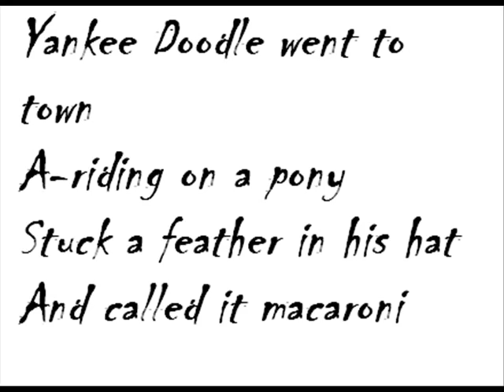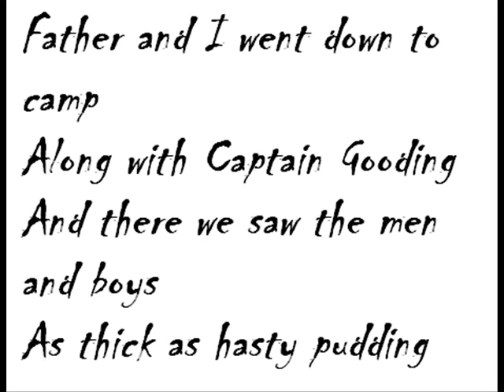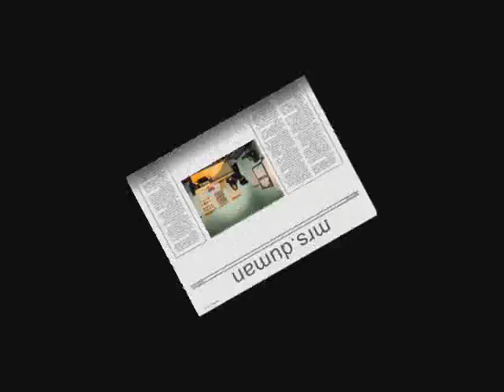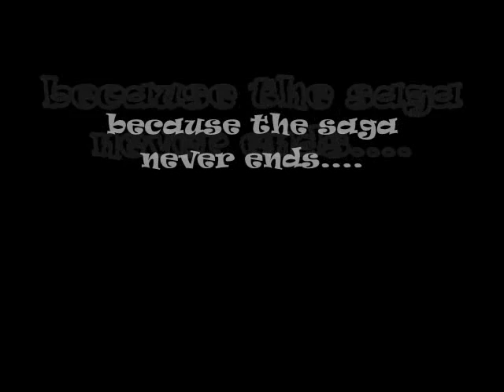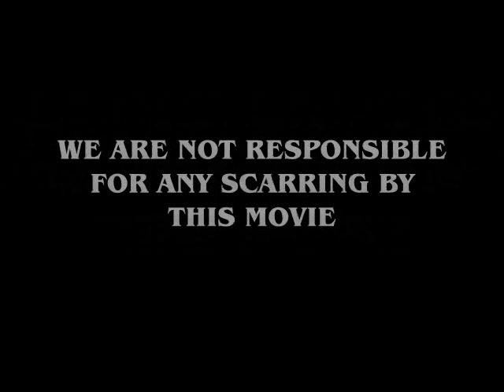7th grade hsa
7th grade music project